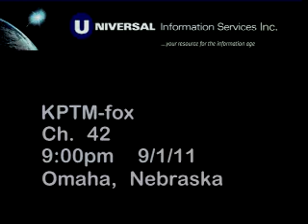Dr. Kotula: Bats and Rabies Risk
Rudolf Kotula, MD, Infectious Disease Specialist, talks with KPTM about the increase of bats in homes in Omaha, NE, and vaccinations to prevent rabies.